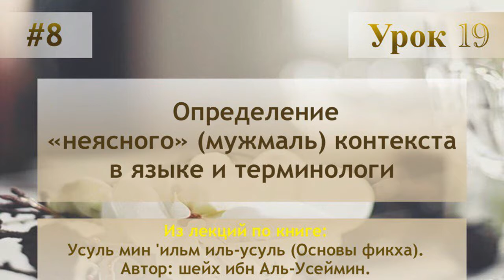Определение «неясного» (мужмаль) контекста в языке и терминологии.